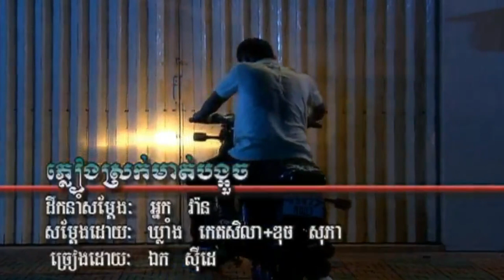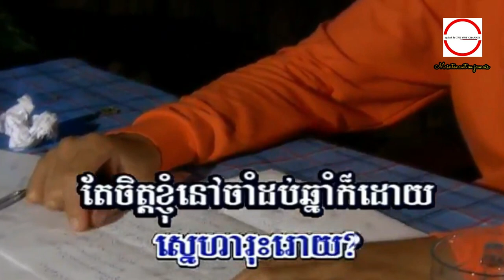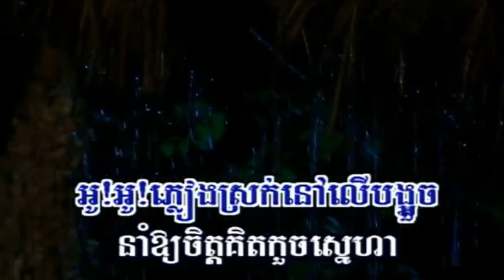ភ្លៀងស្រក់នៅមាត់បង្អួច ( MV ) ឯក សុីដេ ​HD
ភ្លៀងស្រក់នៅមាត់បង្អួច  ឯក សុីដេ ​ ►HQ VSS¯50.79 Rhythm Of The Rain លោក ស៊ិន​​ ស៊ីសាមុត.